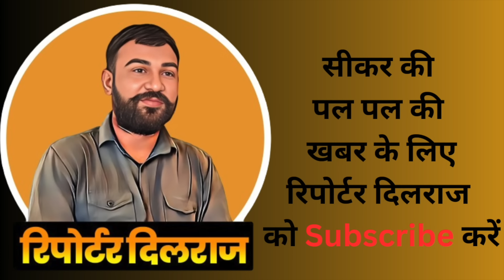जयपुर से वापस झुंझुनू लौटते समय सीकर में घटी ऐसी घटना जिससे सड़क पर मची चीख पुकार ~Reporter Dilraj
'उत्कर्ष शिक्षा महोत्सव’ में पाएँ Flat 78% की भारी छूट + 13% EXTRA DISCOUNT, साथ ही Up to 100% Reward Points जीतने का मौका भी। ऑफ़र सिर्फ़  21 अगस्त तक।